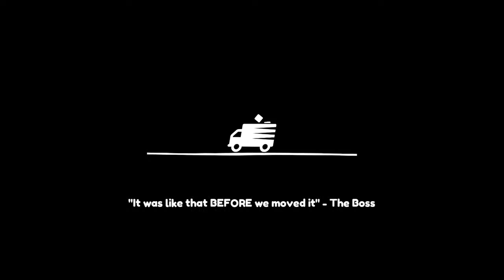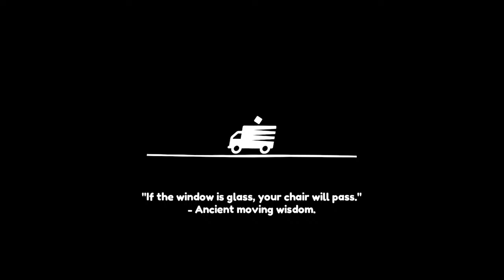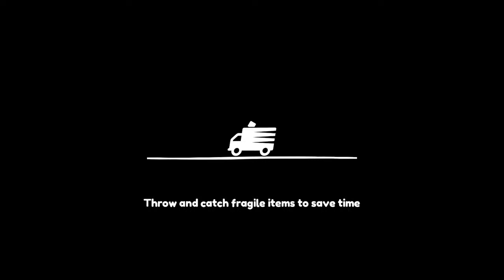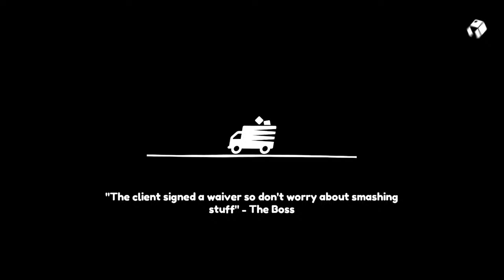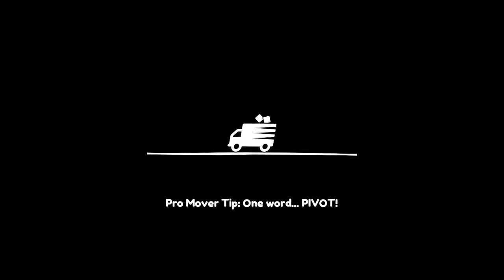Wyatt dad and alicia adventures